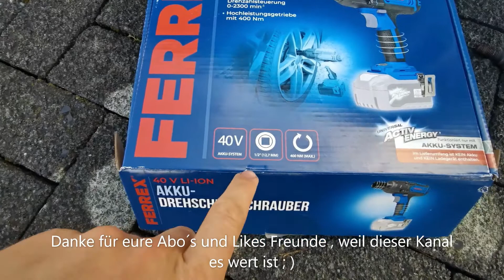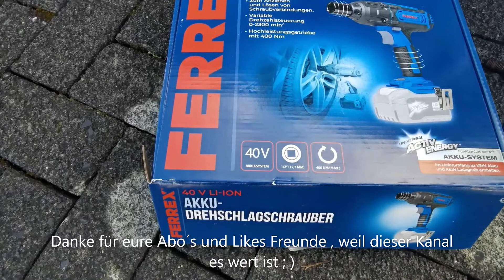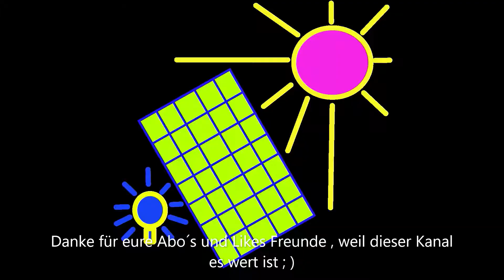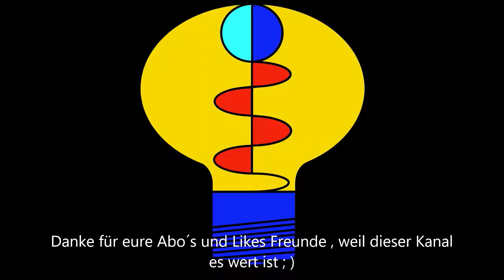✅Erstaunlich !!! Akku Drehschlagschrauber 40 Volt von Aldi Ferrex Test XY9777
Ferrex Akku Drehschlagschrauber Test
Aldi Drehschlagschrauber
Akku Drehschlagschrauber
Akku Schlagschrauber
Schlagschrauber von Aldi
Schlagschrauber Ferrex
Aldi Drehschlagschrauber Test
Akku Drehschlagschrauber Test
Ferrex Drehschlagschrauber Test
Torsionsschlüssel
Aldi Schlagschrauber
Akku Schlagschrauber
Ferrex Schlagschrauber
Aldi Schlagschrauber Test
Akku Schlagschrauber Test
Ferrex Schlagschrauber Test
Drehschlagschrauber 40 Volt
40 Volt LI-ION
Akku Drehschlagschrauber Test
Ferrex Drehschlagschrauber Test
Torsionsschlüssel
Aldi Schlagschrauber
Akku Schlagschrauber
Ferrex Schlagschrauber
Aldi Schlagschrauber Test
Akku Schlagschrauber Test
Ferrex Schlagschrauber Test
Ausprbiert: Aldi - Ferrex 40V Akku- Drehschlagschrauber 400Nm
Aldi Ferrex Akku Schlagschrauber 40Volt Test
PKW Reifenwechsel mit Akku Schlagschrauber, Steckschlüssel und Drehmomentschlüssel
ALDI Akku Schlagschrauber FERREX 400 Nm PARKSIDE PASSK 20-Li LIDL
Erstaunlich gut !!!
Test - Aldi Ferrex das neue Akkusystem mit 40 Volt